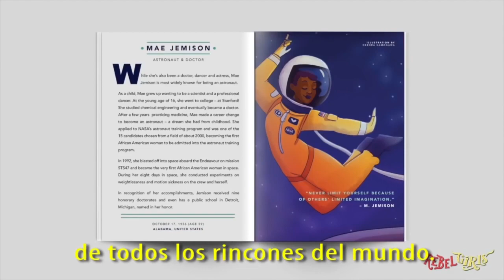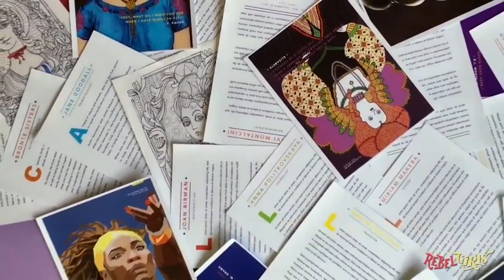"Cuentos de buenas noches para ninas rebeldes"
Elena Favilli y Francesca Cavallo presentan "Cuentos de buenas noches para niñas rebeldes", una colección de historias protagonizadas por «princesas» reales de los más diversos entornos y épocas.